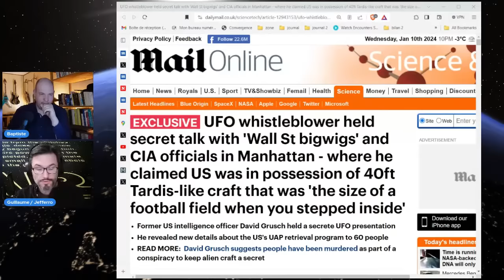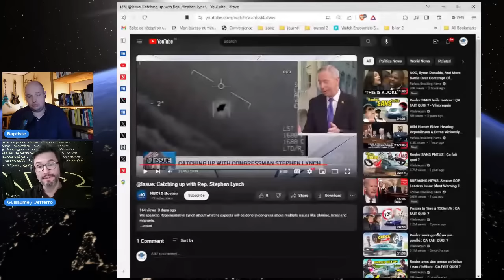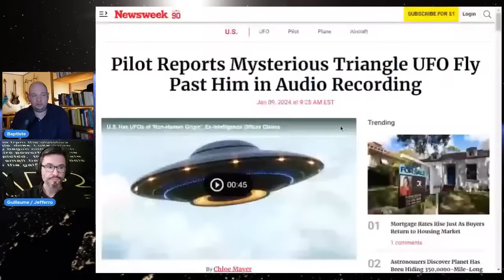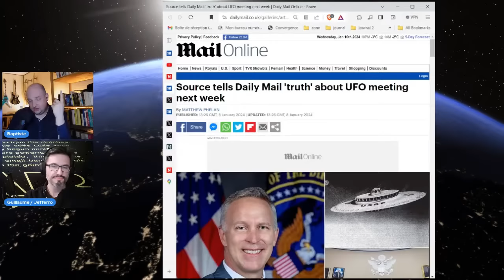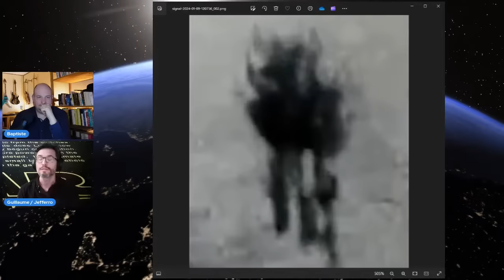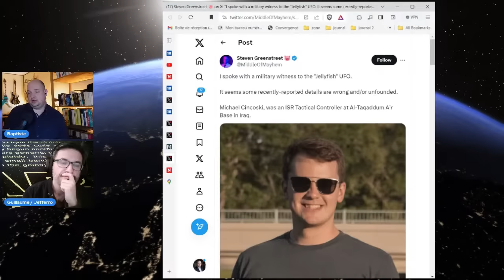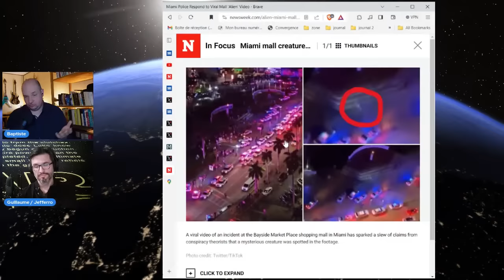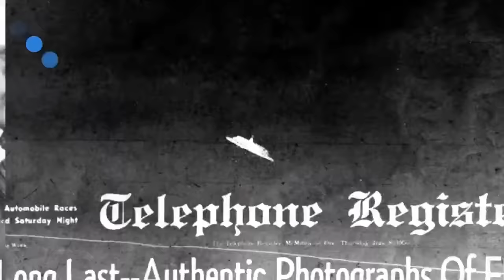OVNI : Mythologie de Miami, conférence de Grusch, vidéo de la Méduse irakienne